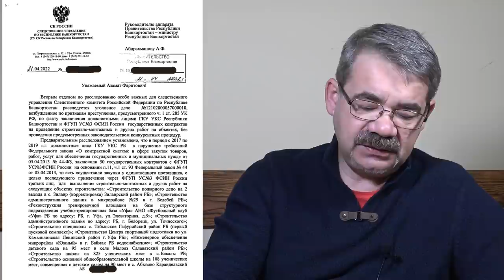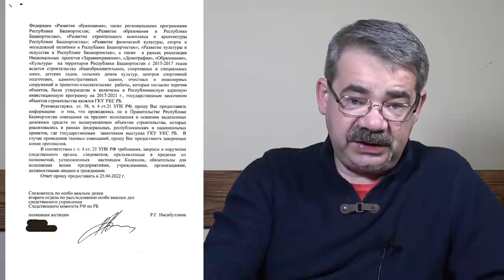"Добровольцы или Наёмники?" "Открытая Политика". Выпуск - 392. 23.04.22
Хронометраж выпуска:
00:19 - Фотопозор Хабирова;
02:29 - Шутка - не шутка?!;
05:49 - Доброволец или Наёмник?;
08:25 - Паршивая овца в стаде?;
10:29 - Кучербаев 2.0;
14:20 - Триединый мэр;
15:36 - Багдад вибрирует...;
18:32 - Беженцы - добежали...;
21:38 - Анонс;